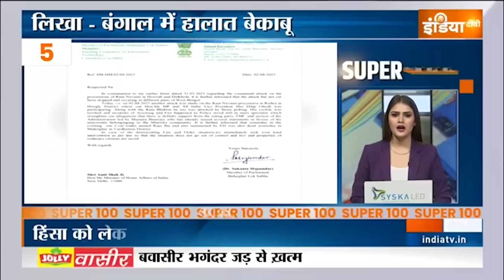Super 100: देखिए 100 बड़ी ख़बरें फटाफट अंदाज में | Hooghly Clash | Top 100 News | April 04, 2023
Super 100: पश्चिम बंगाल(West Bengal) में हावड़ा के बाद हुगली में भी भड़की हिंसा। मस्जिद के पास से गुजर रही BJP की रामनवमी शोभा यात्रा पर हुई पत्थरबाजी और आगजनी।